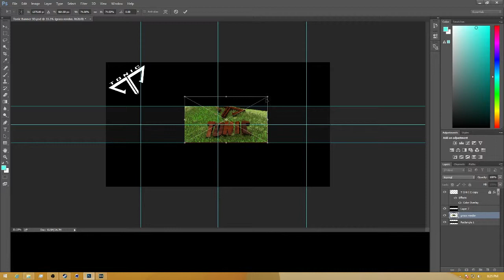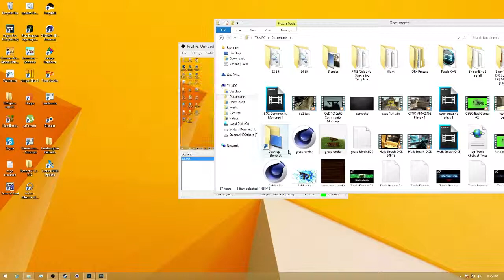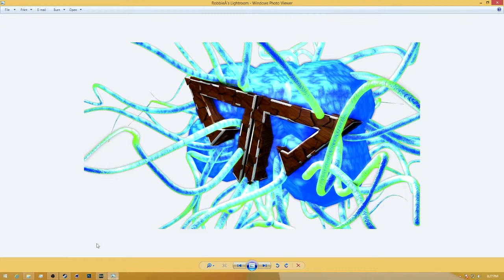R9 270X Problems!!! | HELP | TonicGFX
OPENPLEASE
ANY HELP WOULD BE GREAT, I TRIED ALMOST EVERYTHING.
Steam:Mr.Ebolatatoe